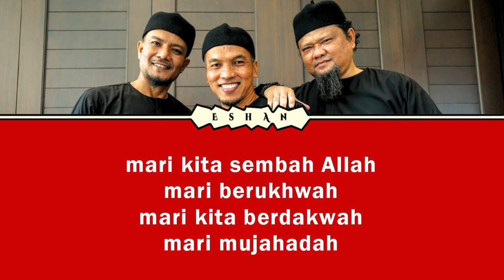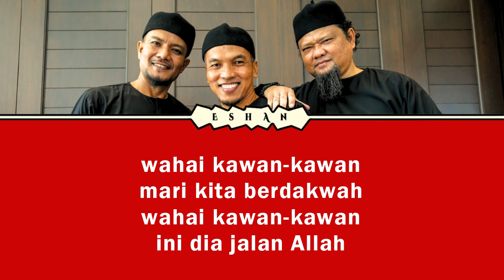WAHAI KAWAN I RAIHAN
♥♥♥ Music information ♥♥♥

Title: Wahai Kawan
Artist: Raihan
Album: Ameen

Nikmati.

즐기세요.

尽情欣赏。